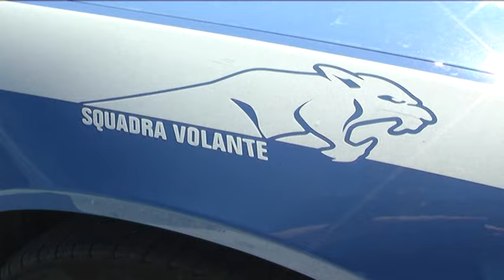GIOVANE DI ROCCACASALE AGGREDITO IN PIENO CENTRO A SULMONA OK